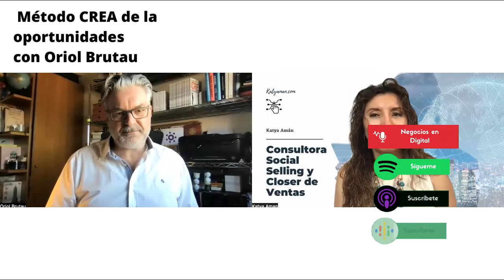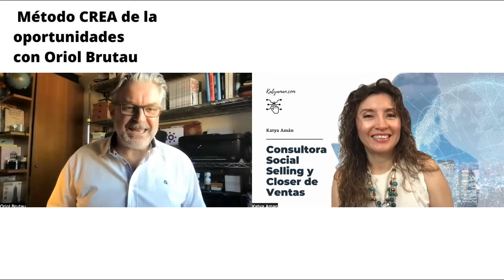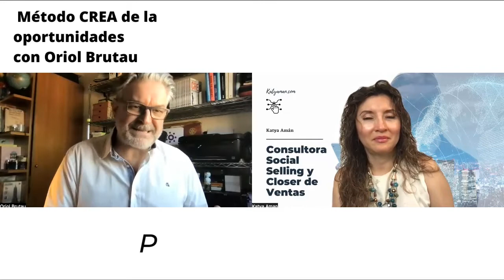962. Método CREA de la oportunidades con Oriol Brutau